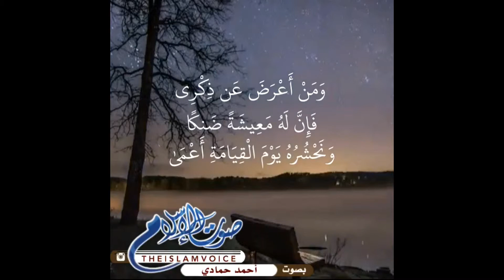القارئ الشيخ : أحمد حمادي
- نسعد بمتابعتكم ونتشرف بدعمكم [ حساب صوت الاسلام ] ينقل لكم :
- القرآن الكريم ، المحاضرات ، قصص ، أناشيد .